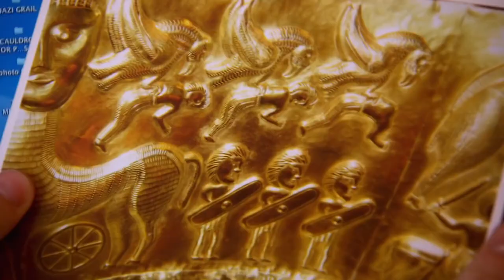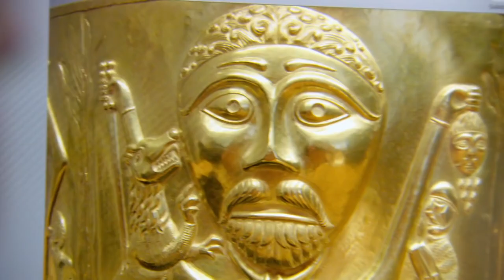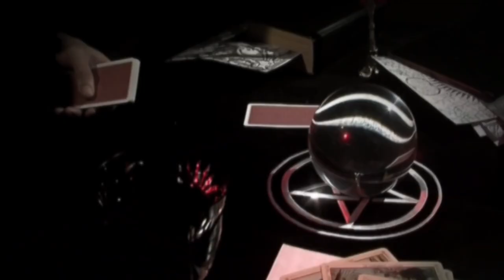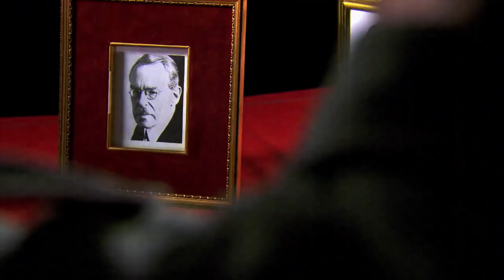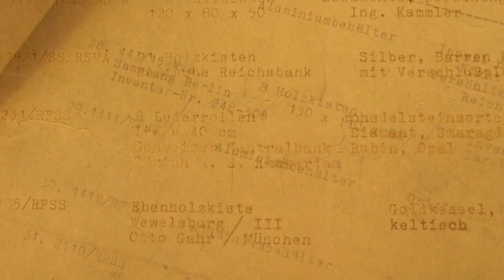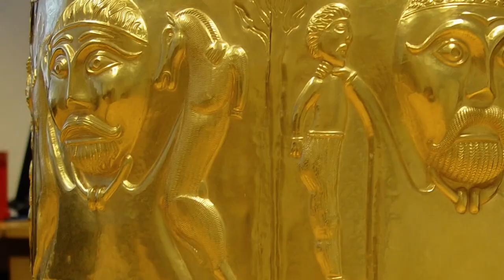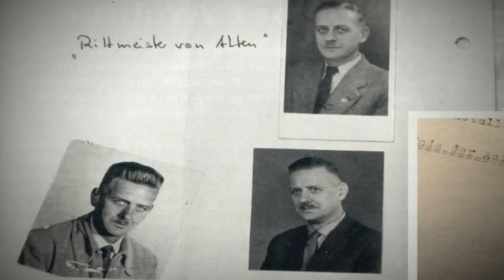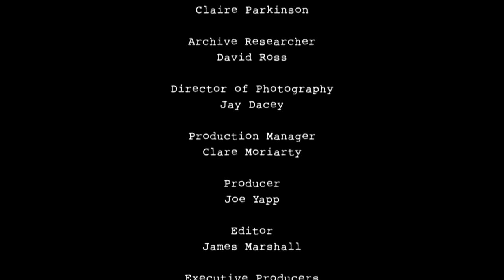Nazis and the Occult The Nazi Temple of Doom Reel Truth History Documentary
Nazis and the Occult history documentary free to watch.